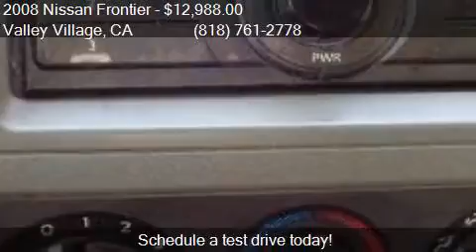2008 Nissan Frontier SE V6 4x2 4dr Crew Cab 6.1 ft. SB Picku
This 2008 Nissan Frontier SE V6 4x2 4dr Crew Cab 6.1 ft. SB Pickup 5A is for sale in Valley Village, CA 91601 at Boktor Motors.

Engine: 4.0L V6
Transmission: Automatic 5-Speed
Color: Grey
Mileage: 93051
Contact Boktor Motors 4805 Colfax Ave Valley Village, CA 91601 to test drive this 2008 Nissan Frontier SE V6 4x2 4dr Crew Cab 6.1 ft. SB Pickup 5A today.